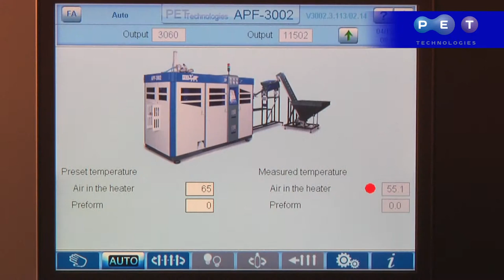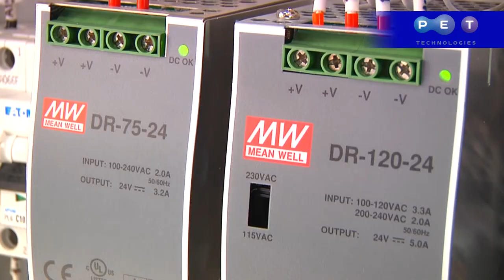Sopladora automática APF-3002 para botellas PET 0.2 – 2.0 l, 3000 bph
La máquina sopladora automática APF-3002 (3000 bph, botellas de 0.2 – 2.0 l) la aprovechan mucho los fabricantes de agua mineral y refrescos, jugos y aceites vegetales, leche y productos lácteos, detergentes para obtener una botella de alta calidad a bajo costo.  La estabilidad de producción la garantizan
- el sistema único patentado de cierre de molde sin análogos en el mundo permite reducir el tiempo de formación de botella y garantizando así alta velocidad de producción de la máquina;
- sistema de calentamiento intensivo de preforma con lámparas intfarrojas con reflector de 1000 – 2000 W;
- 8 zonas de regulación de temperatura con la opción de desactivación independiente para fabricar contenedores asimétricos con el  diseño original;
- tiempo mínimo de reajuste para otro molde;
- sistema innovador de refrigeración de aire garantiza la penetración uniforme de temperatura a través del cuerpo de preforma;
- implementación de servomecanismos;
- la máquina está equipada con el sistema de recuperación de aire con el reuso del aire comprimido del sistema de alta presión en la línea de baja presión para ahorrar hasta el 25% en las inversiones en compresor;
- diseño compacto que permite ahorrar espacio;
- integración rápida con una línea de llenado automática;
- certificación CE y HACCP